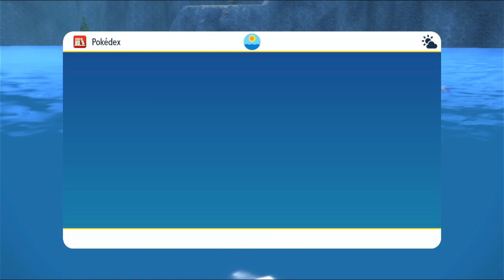Pokemon Scarlet Episode 53 Crystals In The Lake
Fighting wild terra pokemon around the lake trying to figure out what to do.
They look so cool crystalized.